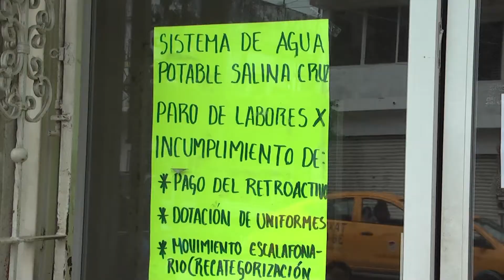FT PROTESTA SAP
Trabajadores del Sistema de Agua Potable continuaron el paro de labores como medida de atención a sus demandas